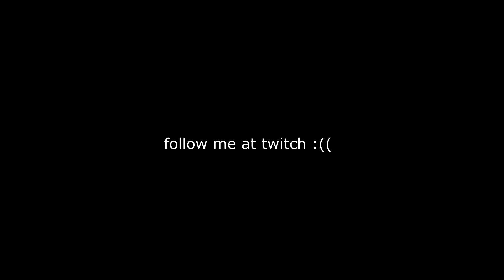dead opps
long videos soon..

uzun videolar yakında..